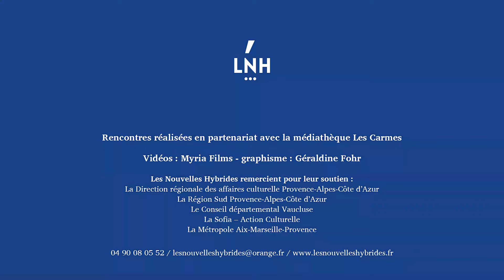Xavier Gallais lit "Le Grand vivant" de Patrick Autréaux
Extrait
Enregistré le 9 octobre 2021 - médiathèque Les Carmes (Pertuis)